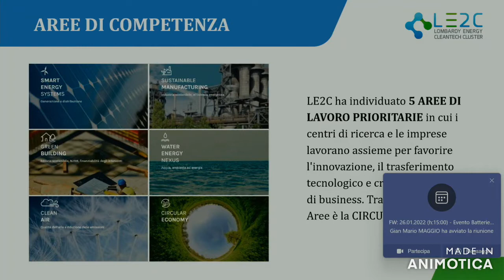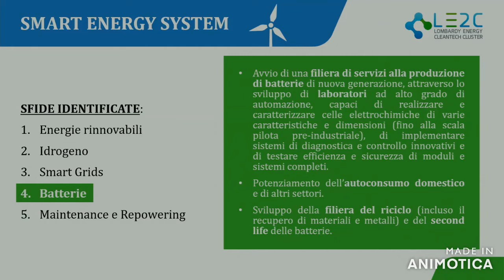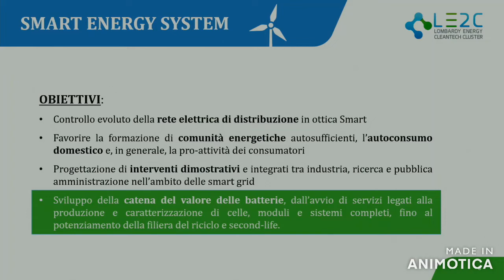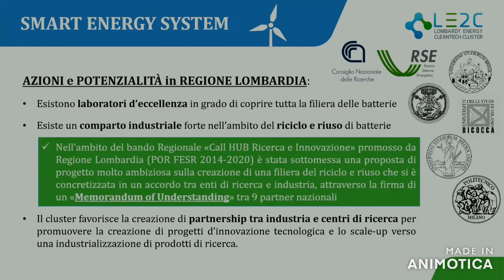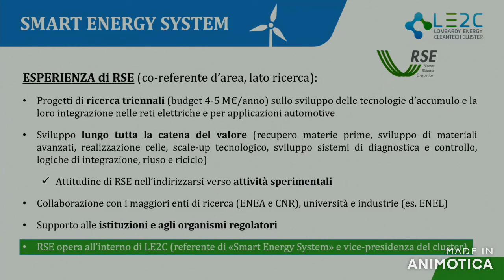3 L’impegno di LE2C sul tema delle batterie Area Smart Energy Systems Omar Perego